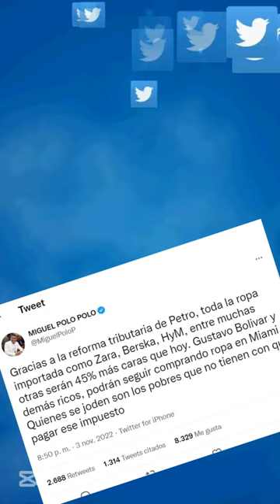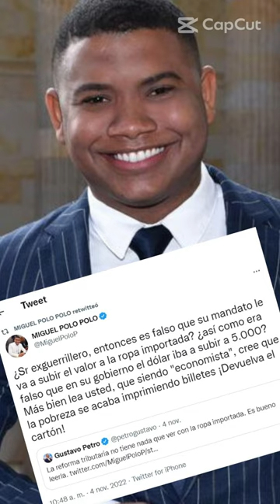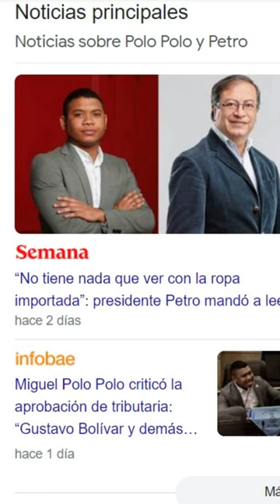😡🌎 Polo Polo Y Petro se sacaron chispas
Señor exguerrillero| Polo Polo y  Petro  se sacaron chispas

La dura batalla del representante a la cámara  Miguel Polo Polo con el presidente Gustavo Petro no se detiene: y se atrevió a tuitear
Llámandolo "exguerrillero" y exígirle que devuelva su carton  de Economista
El diputado de la Cámara de Comercio, Miguel Polo Polo, se negó a aprobar la reforma tributaria, destacando algunos de sus aspectos negativos y cómo afectaría a algunos ciudadanos, sin embargo, en un mensaje de Twitter, el diputado se equivocó porque aseguró lo siguiente. por la forma en que se recaudará ,  ahora hay un impuesto sobre la ropa importada,
"Toda la ropa importada como Zara, Berska, H&M, etc. será un 45% más cara que ahora por la reforma fiscal de  Petro. Gustavo Bolívar y otros ricos podrán seguir comprando ropa en Mayami. Son los pobres los que se  van a  joder, no tienen lo que se puede gravar”, dijo Miguel Polo polo, en su cuenta oficial de Twitter.

La respuesta del presidente Petro.
Por eso, el presidente Gustavo Petro decidió responderle en la misma red social donde publicó el mensaje diciendo los siguiente. "La reforma fiscal no tiene nada que ver con la ropa importada. es bueno leerla".

como era de esperar, Miguel Polo Polo no se quedó callado ante una corrección del jefe de Estado colombiano, llamándolo en otro mensaje. señor exguerrillero", sugirió que fuera él quien leyera, y le dijo que le devolviera el "cartón" de economista.

“Señor Exguerrillero, ¿es falso que su misión es aumentar el valor de la ropa importada? ¿Así como es falso que el dólar suba a $5,000 en su gestión? no se acabará la pobreza imprimiendo billetes. ¡Devuélva el cartón!”, dijo el diputado Polo polo en respuesta al trino del jefe de Estado.

“Vamos a leer, no destiles ignorancia, ¿no te da pena?”, “Te explicaron con plastilina, ¿nada? Devuelve el cartón de tecnólogo de la administración pública”, “Miguel te han peinado, ya perdiste. Lee más y lee más”, “Polo Polo te han mandado a leer, a cumplir órdenes. ¡Aprende vagabundo!”.

Polo Polo se volvió a equivocar: dijo que el arancel a la ropa estaba en la reforma tributaria y Petro lo corrigió

de esta forma terminó el cruce de palabras cuyo ring de boxeo fué tuitter.

revista semana, semana tv, semana tv en vivo, Gustavo Petro,